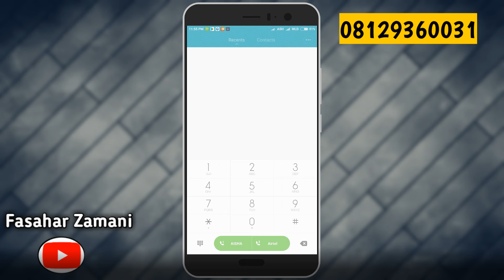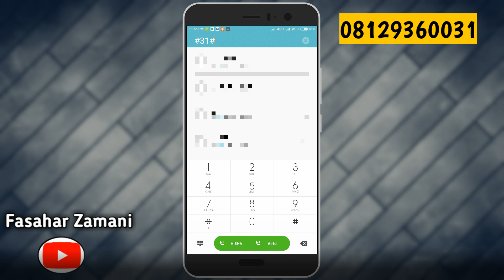Yadda zaku kira mutum koda ya sakaku a blacklist